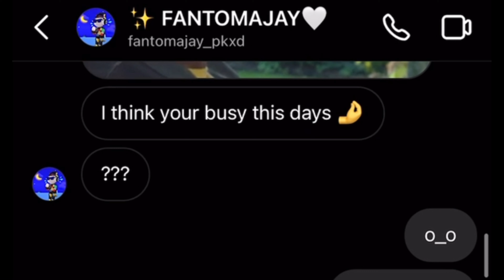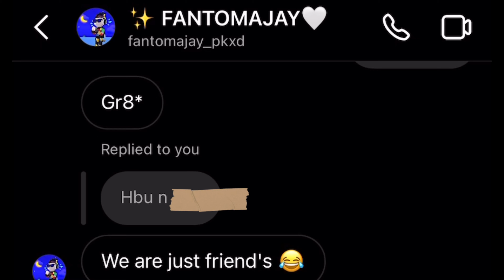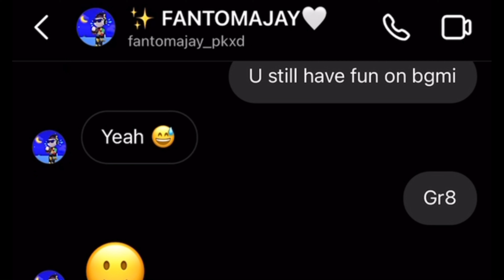POV - SLIDE IN MY DMS WITH FANTOMAJAY